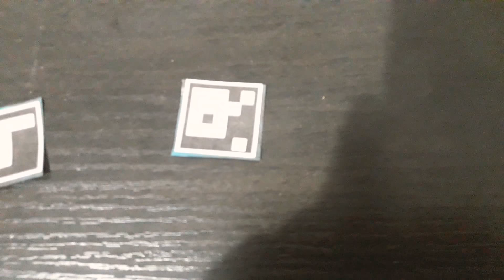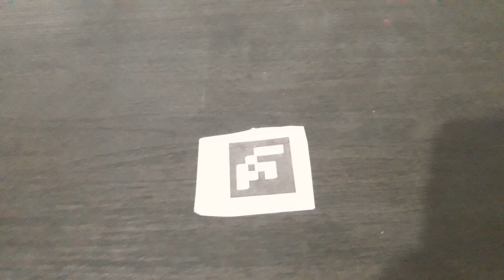I gave away Genesis valtryek